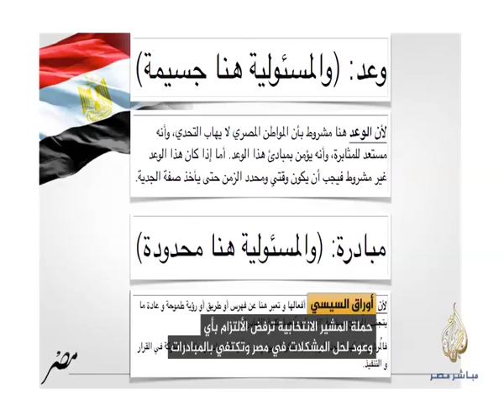مصر الليلة.. الجزء الثالث والرابع.. ١٧-٤-٢٠١٤